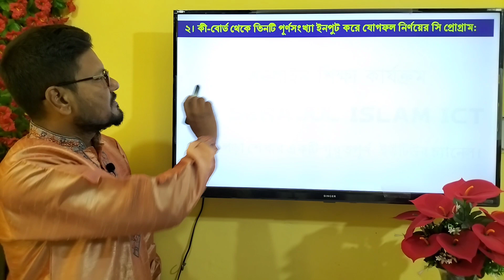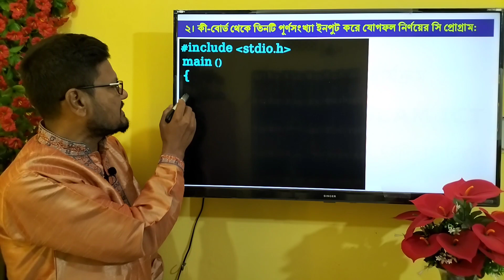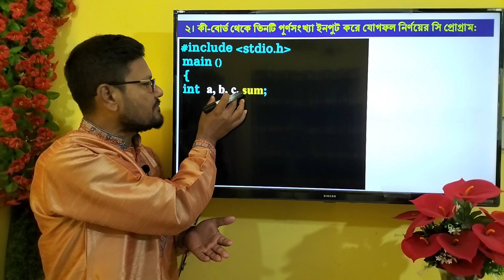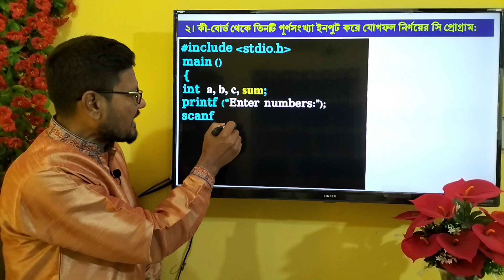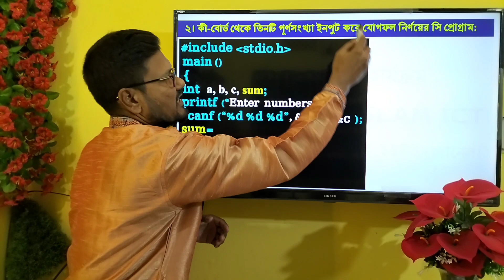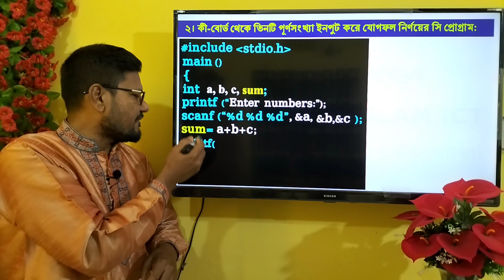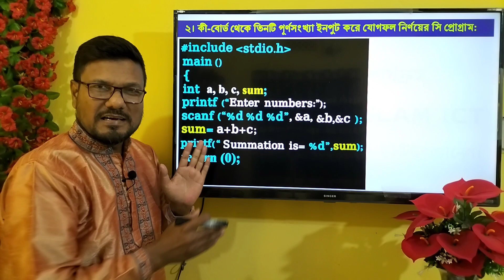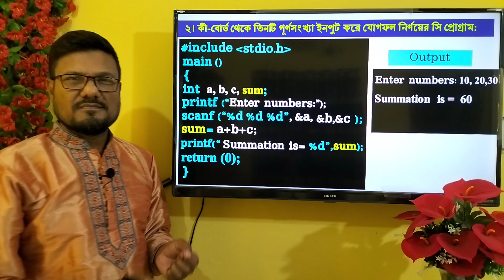তিনটি পূর্ণসংখ্যা যোগফল নির্ণয়ের সি প্রোগ্রাম | HSC ICT C Program | C program Addition three numbers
HSC ICT Chapter 5: তিনটি পূর্ণসংখ্যা যোগফল নির্ণয়ের সি প্রোগ্রাম